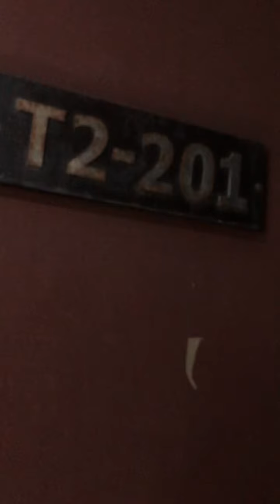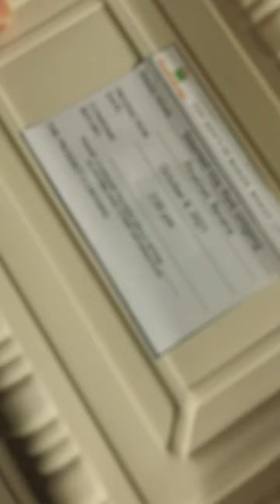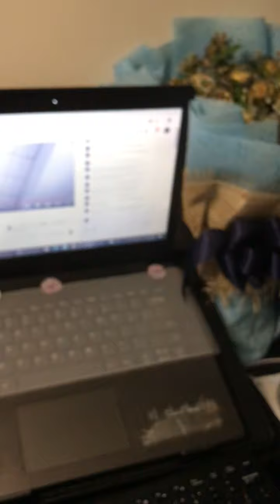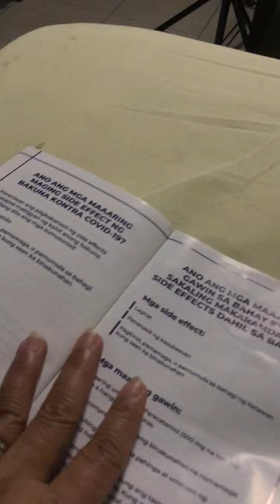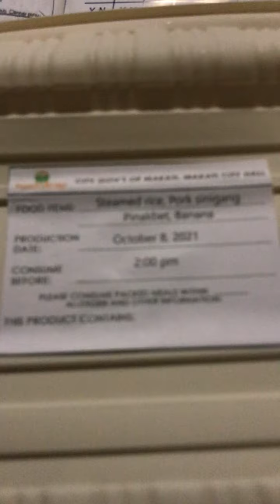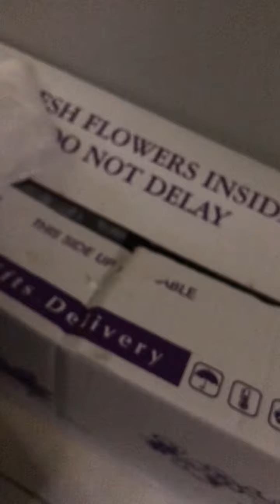MY QUARANTINE DAYS - POSITIVE AKO